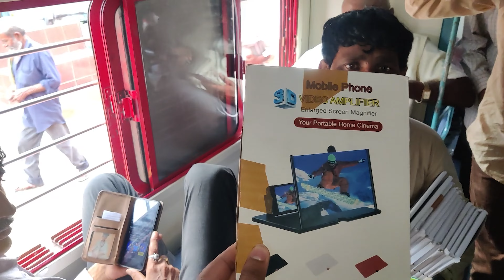Chennai Ahmedabad Express Train Vlog | వామ్మో మా పరిస్థితి దారుణం | Business Train | Train Vlogs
మా పరిస్థితి ధరుణం చెత్త కుప్పలా తాయారు చేసారు | Chennai Ahmedabad
Express Train Vlog || Business People Special Train | Train Vlogs
telugu vlogs culture
Hello freiends in this telugu vlogs culture channel we will provide Auto Mobile review ,Food,Life Style,Travel Vlogs.